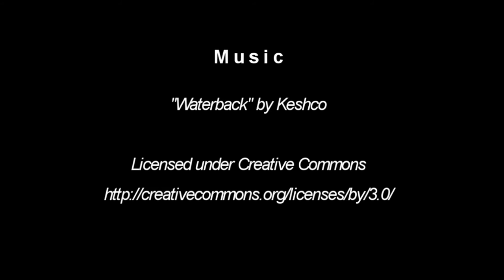Canoeing in the Caledonian Canal, Scotland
People canoeing on an Outward Bound course based at Loch Eil in the Scottish Highlands. Rod Ireland Photography / Out There People